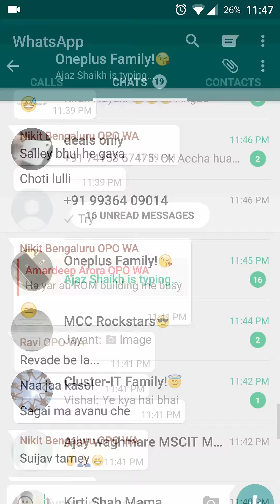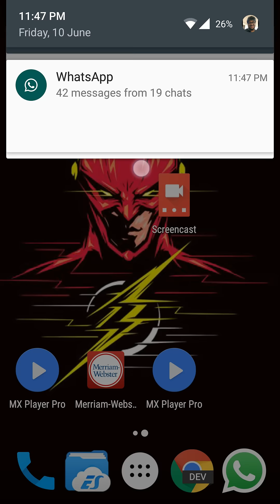Whatsapp Reply Within Conversations! Reply To Previous Messages | Whatsapp New Feature 2016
Now We Can Reply To Conversations By Selecting The Particular Messages.. Simply Long Press The Message & Click On Reply To Reply On That Particular Message/Media/Doc...